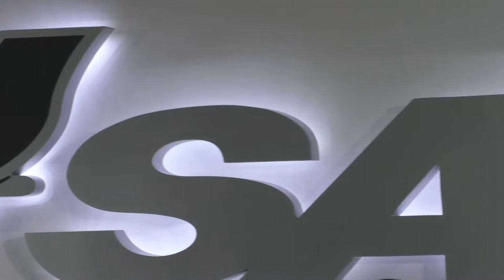SAT prevé pagar no menos de Q2 mil 121 millones en crédito fiscal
La Superintendencia de Administración Tributaria (SAT) presentó hoy un plan emergente para agilizar las solicitudes de devolución de Crédito Fiscal presentadas entre enero de 2013 y diciembre de 2015, por un monto de Q2 mil 121 millones.

El plan que la SAT implementa en esté segundo semestre del año busca dar respuesta a 1 mil 622 expedientes de exportadores y contribuyentes acumulados durante el período referido anteriormente.

La estrategia iniciará el primer día del mes de agosto y culminará a finales de diciembre del presente año, tiempo en el que se saldarán los créditos pendientes.

Leonel Villamar, Intendente de Fiscalización, explicó que se prevé que en la medida que se resuelvan los casos, los contribuyentes podrán acercarse al Banco de Guatemala a solicitar la devolución.

La devolución de crédito fiscal es un beneficio que se establece en el  artículo 16 y 23 de la Ley del Impuesto al Valor Agregado para los exportadores y los contribuyentes que venden a entidades exentas. En este año se han recibido 283 expedientes, cuyo monto asciende a Q419 millones.